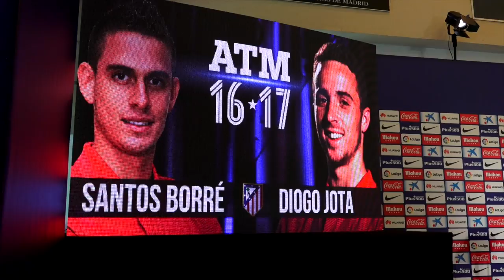Presentación de Diogo Jota y Santos Borré | Presentation of Diogo Jota and Santos Borré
Club Atlético de Madrid es uno de los principales clubes de fútbol del Mundo. Puedes encontrar toda la información sobre la institución / Club Atlético de Madrid is one of the leading football clubs in the world. You can find information about the club